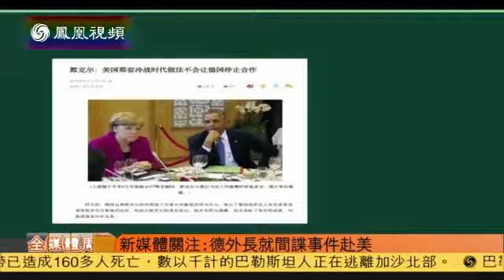美海军作战部长7月访华 称合作机遇非常好